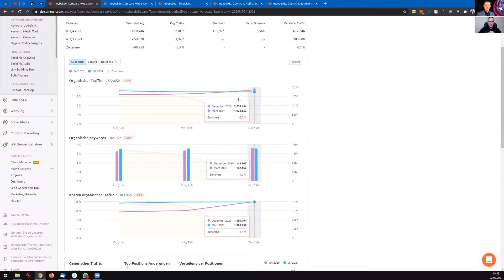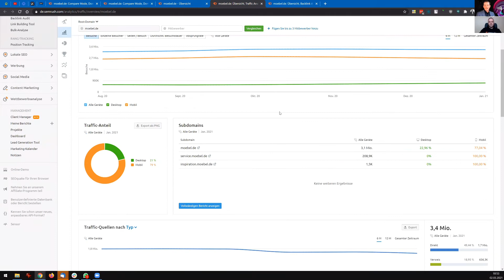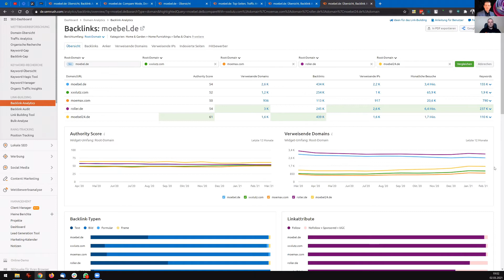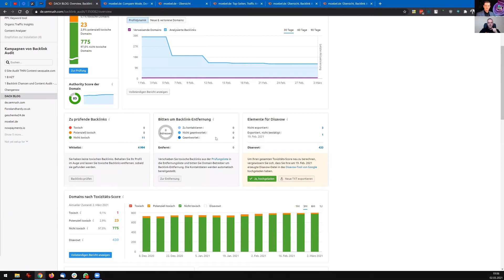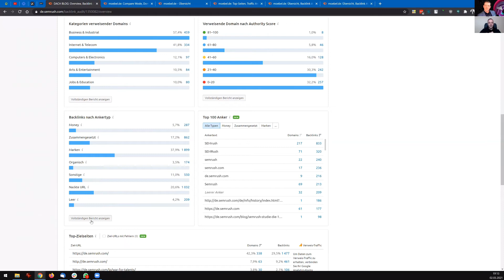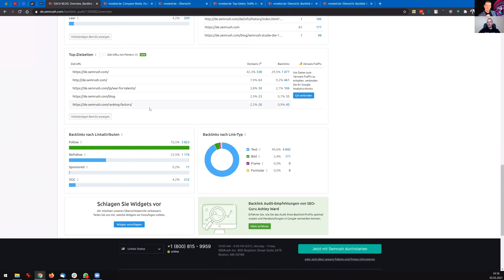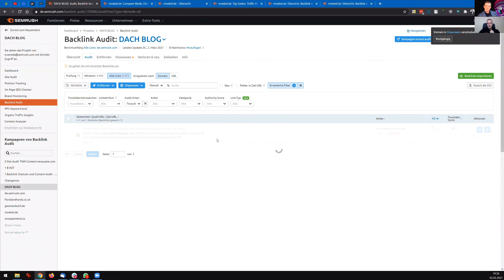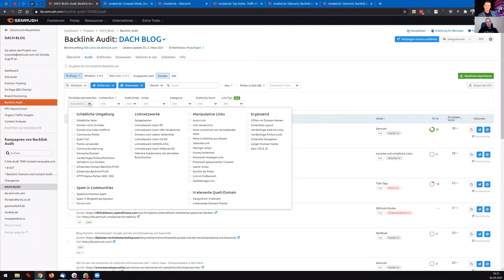Linkaudit mit SEMRUSH - Praxisbeispiel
Unser Gast Evgeni Sereda zeigt dir, wie du mit SEMRUSH ein Linkaudit durchführst. Wir können in einer Stunde nicht alles behandeln, aber auf die wichtigsten Dinge konnten wir eingehen. Wir erklären dir, wie du den Ist-Zustand deines Projektes feststellst, deine Mitbewerber analysierst, Ziele formulierst, eigene Backlinks aussortierst und worauf du beim Authority Score & Toxic Score achten solltest.

👉 Du benötigst Backlinks für dein Projekt? Wir haben über 36.000 Online Zeitungen, Fachportale, Radiosender, Blogs, Vereine und Shops im Portfolio.